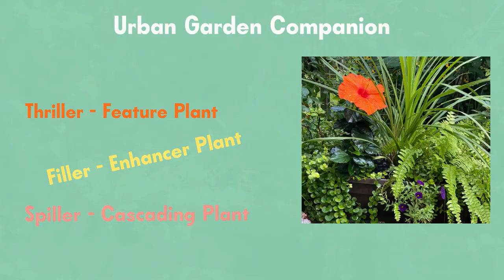Designing a Window Box using a Variation of the Thriller. Filler. Spiller. Full Sun to Part Shade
Designing window boxes can be tricky. I love using the Thriller. Filler. Spiller. technique and variations of, to create the perfect floral window box arrangement. In this video I use a variation of the T.F.S. and resurrect a floral window display box mid season, using asymmetry with 2 Thrillers, 2 Spillers and 1 Filler. The selection of plants bloomed right up to the first frosts and the perennial plants featured will grow back next season. I used compost soil from Bumper Crop. It has a light texture and is packed with nutrients. Window boxes, need a plant food boost twice a month for optimum growth. There’s a lot going on in that box and it needs to be nourished! Enjoy.
Thriller 1 - Annual Hibiscus
Thriller 2 - Spike
Filler - Annual Fern
Spiller 1 - Creeping Jenny
Spiller 2 - Calibrachoa